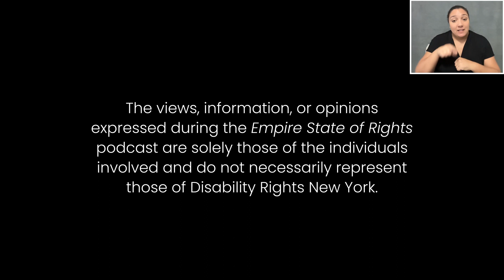Disability & Employment: Roles & Representation in Accessibility Coordination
Kirsten Sweeney, Accessibility & Inclusion Manager at the Cooper Hewitt, Smithsonian Design Museum, discusses the importance and growing need for accessibility coordination positions in the workplace, their career path, and future steps required to improve inclusion & equity for the disability community in the arts.